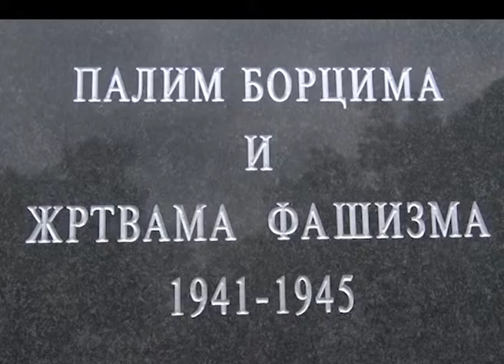Šabac – Dan pobede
Dan pobede nad fasizmom obeležen je danas u Šapcu polaganjem venaca na spomenik palim borcima Drugog svetskog rata na Donjošorskom groblju. Cveće i vence položili su učesnici rata, predstavnici Vojske Srbije i grada Šapca, Udruženja boraca i političkih partija i organizacija.